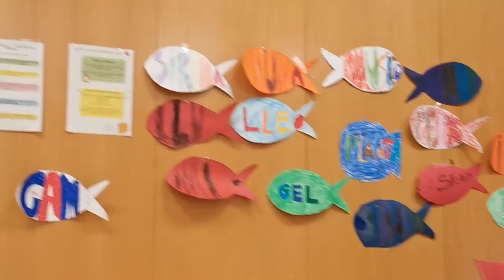La veu de l'alumnat: cap.3